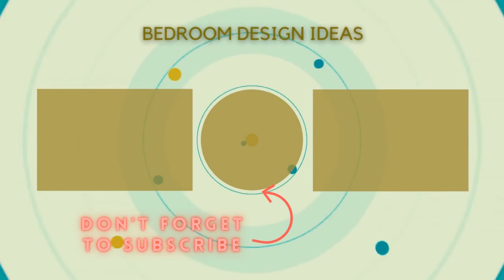75 Beautiful Mid-Century Modern Loft-Style Bedroom Design Ideas #1197 😺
Browse mid-century modern bedroom decorating ideas and layouts. Discover bedroom ideas and design inspiration from a variety of mid-century modern bedrooms, including color, decor and theme options.

0:00 - Intro
0:00:12 -  #1
0:00:17 -  #2
0:00:22 -  #3
0:00:27 -  #4
0:00:32 -  #5
0:00:37 -  #6
0:00:42 -  #7
0:00:47 -  #8
0:00:52 -  #9
0:00:57 -  #10
0:01:02 -  #11
0:01:08 -  #12
0:01:14 -  #13
0:01:20 -  #14
0:01:26 -  #15
0:01:32 -  #16
0:01:38 -  #17
0:01:44 -  #18
0:01:50 -  #19
0:01:56 -  #20
0:02:02 -  #21
0:02:09 -  #22
0:02:16 -  #23
0:02:23 -  #24
0:02:30 -  #25
0:02:37 -  #26
0:02:44 -  #27
0:02:51 -  #28
0:02:58 -  #29
0:03:05 -  #30
0:03:12 -  #31
0:03:19 -  #32
0:03:26 -  #33
0:03:33 -  #34
0:03:40 -  #35
0:03:47 -  #36
0:03:54 -  #37
0:04:01 -  #38
0:04:08 -  #39
0:04:15 -  #40
0:04:22 -  #41
0:04:29 -  #42
0:04:36 -  #43
0:04:43 -  #44
0:04:50 -  #45
0:04:57 -  #46
0:05:04 -  #47
0:05:11 -  #48
0:05:18 -  #49
0:05:25 -  #50
0:05:32 -  #51
0:05:40 -  #52
0:05:48 -  #53
0:05:56 -  #54
0:06:04 -  #55
0:06:12 -  #56
0:06:20 -  #57
0:06:28 -  #58
0:06:36 -  #59
0:06:44 -  #60
0:06:52 -  #61
0:07:00 -  #62
0:07:08 -  #63
0:07:16 -  #64
0:07:24 -  #65
0:07:32 -  #66
0:07:39 -  #67
0:07:46 -  #68
0:07:53 -  #69
0:08:00 -  #70
0:08:07 -  #71
0:08:14 -  #72
0:08:21 -  #73
0:08:28 -  #74
0:08:35 -  #75